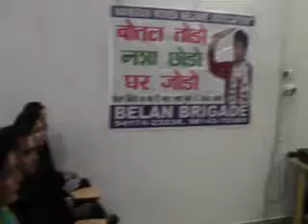Ms Anita Sharma